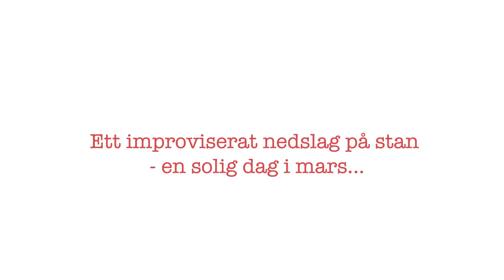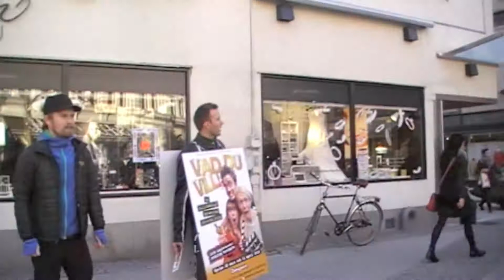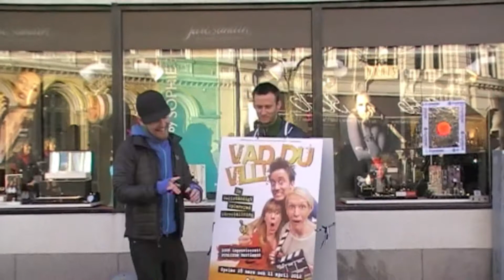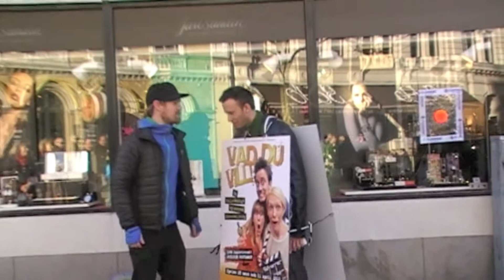Vad du vill! - Ett improviserat nedslag på stan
Här gör GbgImpro, gänget bakom "Vad du vill!", ett nedslag på stan och spelar improvisationsteater för en glad publik i Göteborg. En solig fredag, den 2 mars 2012.

Publiken är med och bestämmer var filmerna ska utspela sig och vad det ska handla om...

Den 28 mars och 11 april 2012 spelas
Vad du vill! En fullständigt oplanerad föreställning
på Lisebergsteatern i Göteborg.
En samproduktion av 2Entertain & Göteborgs Improvisationsteater.
Boka biljetter via ticnet.se